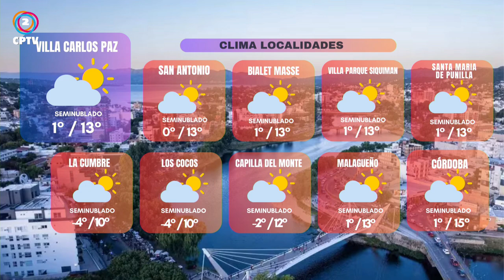CPTV Noticias Tercera Edición 27-06-2024